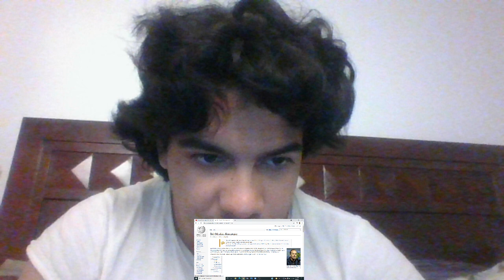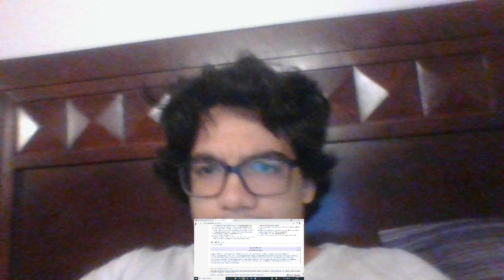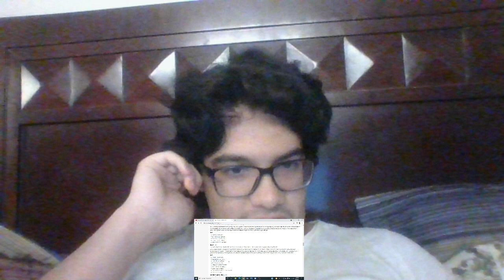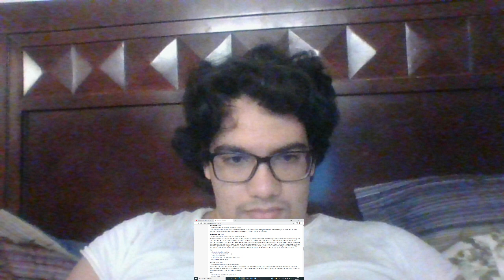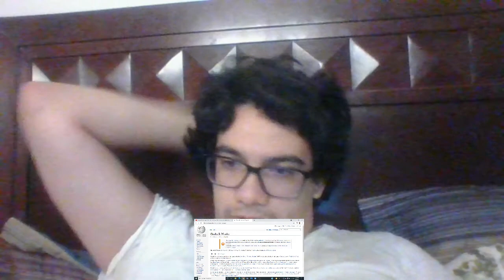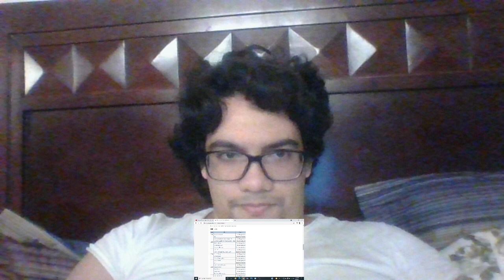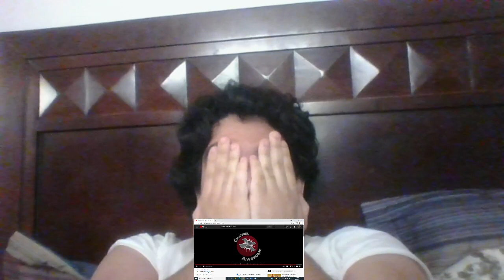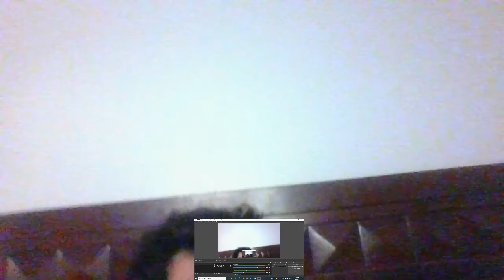Movie 43 - Nostalgia Critic (Full Length Reaction)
WARNING: THE FOLLOWING VIDEO CONTAINS CONTENT FROM MOVIE 43. VIEWER DISCRESION IS ADVISED. YOU'VE BEEN WARNED.